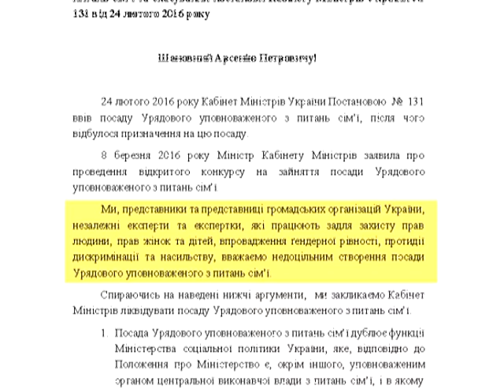После скандала нового уполномоченного по вопросам семьи сняли с должности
В Кабмине создали новую должность - уполномоченного по вопросам семьи и семейных ценностей. И даже назначили на эту должность человека - Адриана Буковинского. Но впоследствии на должность открыли конкурс.